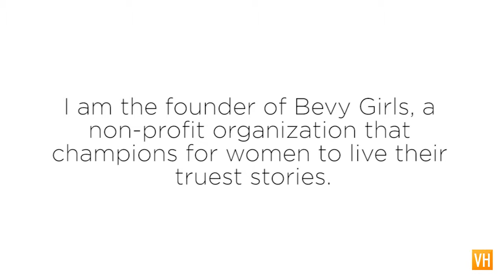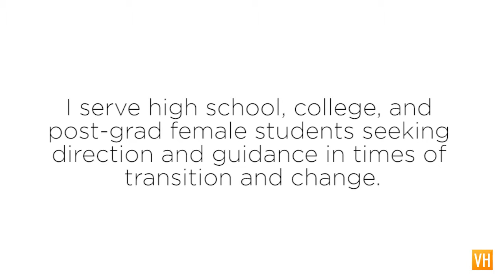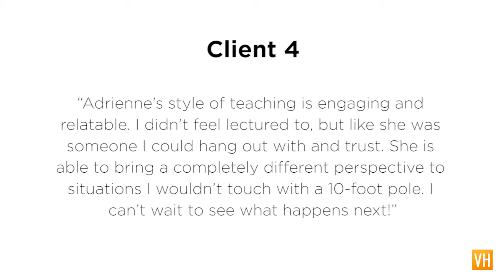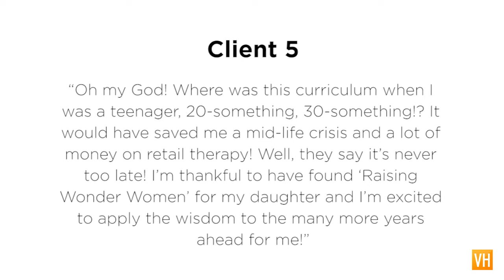Adrienne Graves, Client Signature Showcase for Vanessa Horn's "Create Your Signature Program"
to learn how you can create your own signature program and earn an additional 6-Figure income stream while making your mark in life.

You are a professional with a track record of success and have expertise on a specific subject and you have a message you want to share.
You are looking for ways to EXPAND your sales or income streams, and you know with a little guidance and direction, an additional 6-figure or 7-figure income is within reach for you.
You are doing work you love, you just need MORE CLIENTS.
You want to know how you can put your business expansion on AUTOPILOT, so you can grow sales while you FREE yourself up to do your genius work.
You have a successful OFFLINE BUSINESS & would love to learn how to move ONLINE most effectively.
You are ONLINE but your MARKETING STRATEGIES don’t seem to be working.
You would love to learn how to create HIGH-END offerings.

1. Hi, my name is Adrienne Graves.
2.   I am the founder of Bevy Girls, a non-profit organization that champions for women to live their truest stories. I’m so excited to share that I’ve created a new program called, “Raising Wonder Women: Essential Life Training for the Next Generation of World Changers.”
This program is designed to equip and empower high school and college-aged girls with the tools they need to make a positive, lasting, powerful impact in the world.
3. Before coming into Signature, I struggled with having a clear message that was deliverable and marketable. There were so many years of dreams, documents and brainstorms and posts.  All with great intention, but no clear way to convey it in a concise, impactful way.
4. Since being in Signature, I feel most proud about having created a laser focused program based on a message I’ve had on my heart and practiced with thousands of women for over 25 years.
5. The mark I want to make on life with this program is modeling authenticity in life and leadership.  This proven strategy and example will leave a ripple-effect impact on the next generation of young women to live with confidence and ease in their truest identities as leaders and world changers.
6. I serve high school, college, and post-grad female students seeking direction and guidance in times of transition and change.
7.  My expertise is to help young women tap into their unique strengths and desires in order to gain clarity and confidence to create their truest lives.

Testimonials of my clients include:

·      “Whoa, that was amazing! I feel so empowered, literally like a superhero, to live like anything is possible! Attending this retreat makes college not seem so scary anymore!”

·      “The visuals learned throughout the course are really helpful and easy to remember. I’ve used them with classmates in a few potentially awkward scenarios and felt totally equipped to hold my own and engage in meaningful conversation.”

·     The Mirror and the Looking Glass exercise was really powerful for me. I don’t know…it’s all so useful and life-changing, I wish it was a year long course! Can we please do this every year?  I wish this is what we learned in high school instead of stuff I won’t use later!”

·      “Adrienne’s style of teaching is engaging and relatable. I didn’t feel lectured to, but like she was someone I could hang out with and trust. She is able to bring a completely different perspective to situations I wouldn’t touch with a 10-foot pole. I can’t wait to see what happens next!”

·      “Oh my God! Where was this curriculum when I was a teenager, 20-something, 30-something!? It would have saved me a mid-life crisis and a lot of money on retail therapy! Well, they say it’s never too late! I’m thankful to have found ‘Raising Wonder Women’ for my daughter and I’m excited to apply the wisdom to the many more years ahead for me!”

·      “The curriculum is deep, engaging, challenging, and insightful. I feel challenged to start living my life in a way I didn’t imagine before, mostly, to love myself because I realize through this course, I have believed a lot of things that weren’t true about me. I know I have work to do, but somehow I already feel free!”

·      “I’ll be telling all my friends about this course! It should be a required for life! Can we do it every year?”